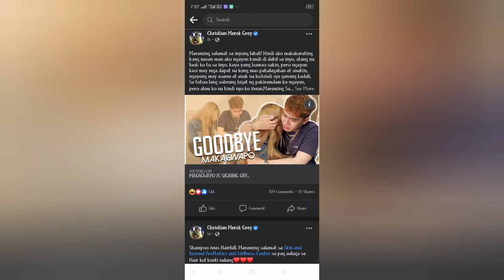Miss Tulala Vlog/Makagwapo Signing off😭